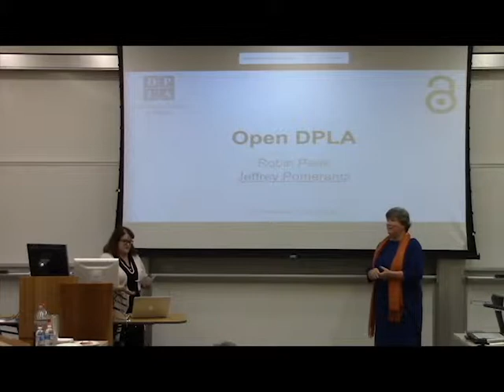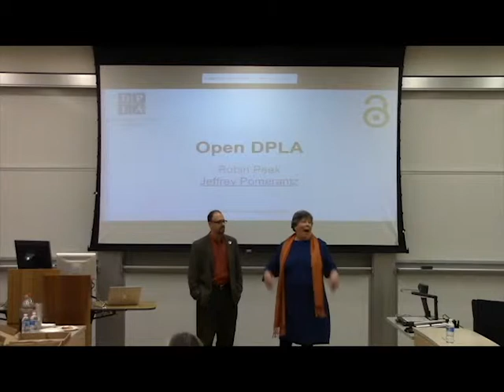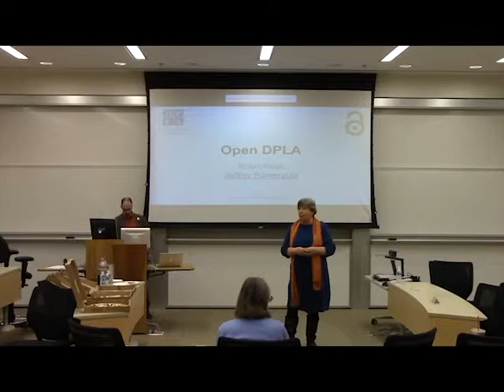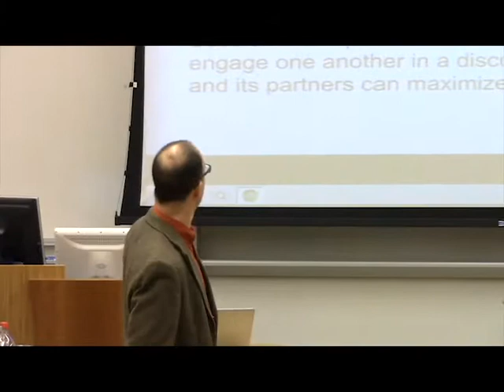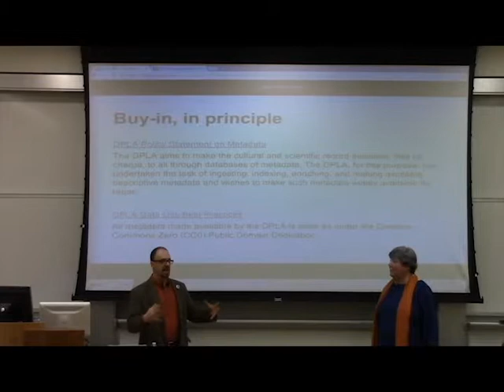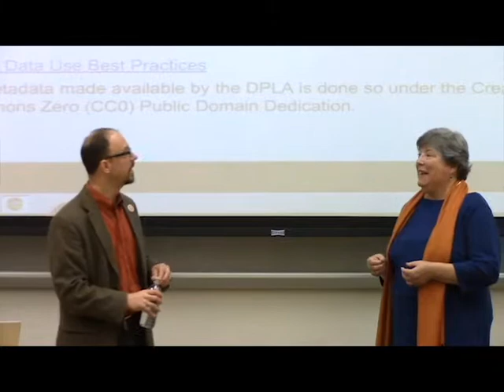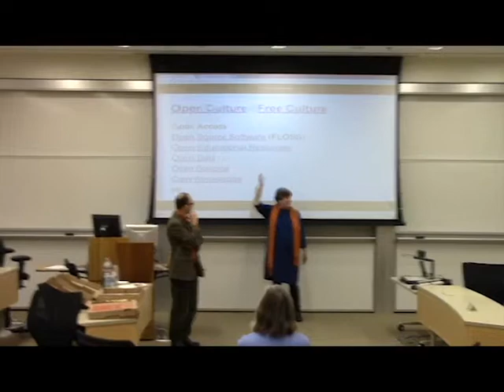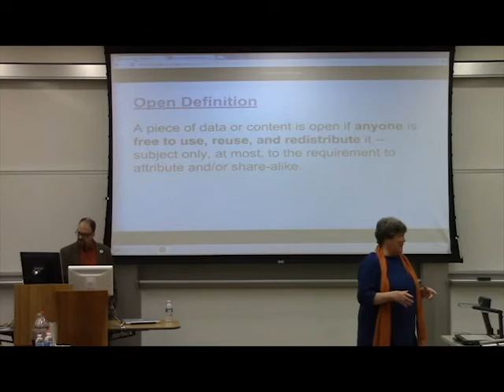Maximizing Open Access and the DPLA with Robin Peek & Jeffrey Pomerantz, Part 1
Check out the GSLIS Media Lab at gslismedialab.simmons.edu for more video content including Podcasts!